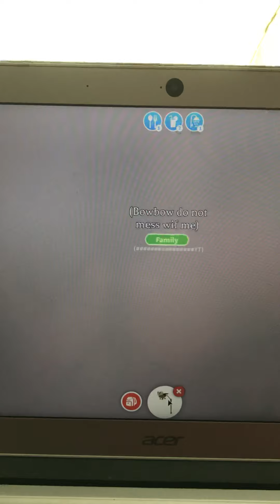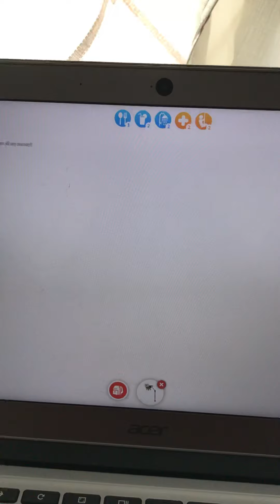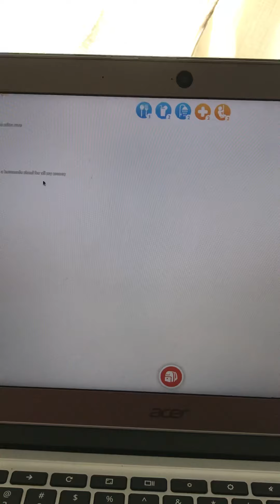Adopt Me (ft.dfdfdfhwhsgw)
Playing roblox cuz I felt like it